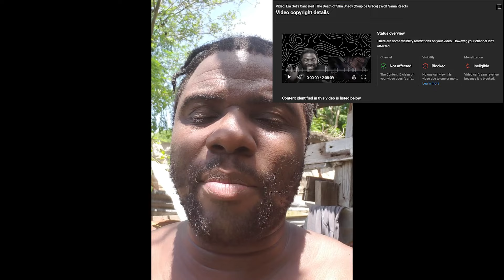Em Get's Canceled "Trouble" and "Brand New Dance" | Wolf Sama Reacts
Em Get's Canceled "Trouble" and "Brand New Dance"